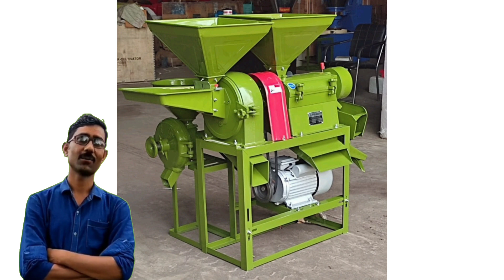मक्का खेती। मक्का दर्रा बिजनेस। Mini rice mill machine.